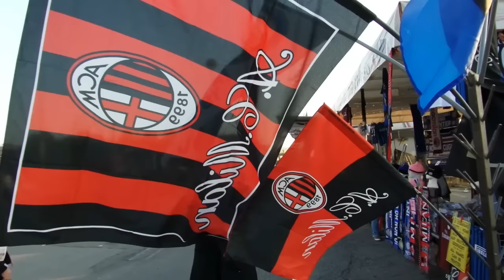Caro Presidente, mi consenta...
L'occasione giusta per dire la 'vostra' al 'vostro' Presidente, Silvio Berlusconi su questo Milan del presente e del futuro...